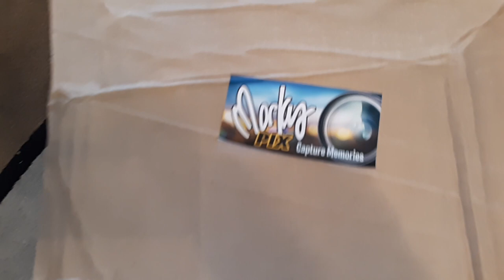I WON: Thank You MarkusPix for Sending Me Giant Baggage Claim Giveaway Box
A big thank you to Markus Rothkranz for sending me my Giant Baggage Claim Giveaway prize so quickly. I didn't realize I won one of the entries. Please follow Markus and Cara on his youtube channel MarkusPix and his A Healthy Life Channel.